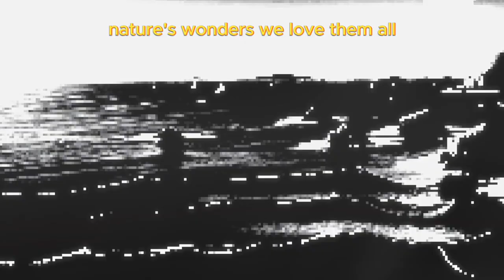15-Minute Kids Song Mix - Humpty Dumpty and More! 🎶 | Nursery Rhymes for Children | BrainTeaseBoss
Get ready for a fun-filled 15-minute adventure with our Kids Song Mix! Sing along with classic nursery rhymes like "Humpty Dumpty" and many more. Perfect for keeping your little ones entertained and learning through music. Join us for a delightful musical journey that's sure to bring smiles and laughter to every child.

Enjoy, sing along, and have fun! 🎤🌟

15-Minute Kids Song Mix - Humpty Dumpty and More! 🎶 | Nursery Rhymes for Children | BrainTeaseBoss